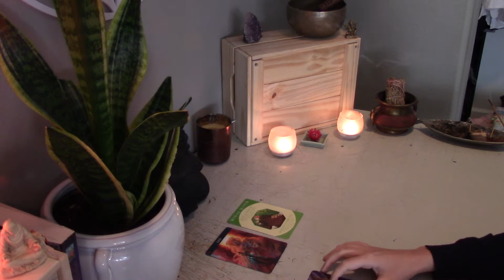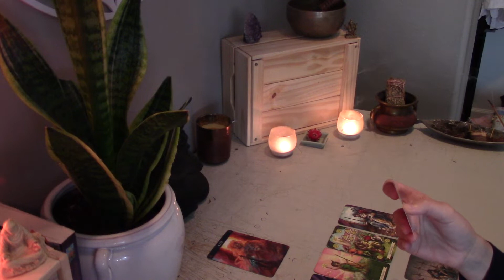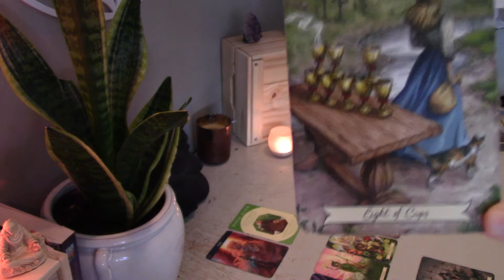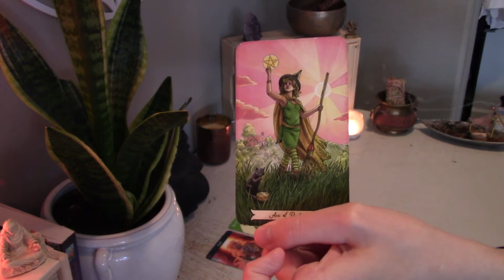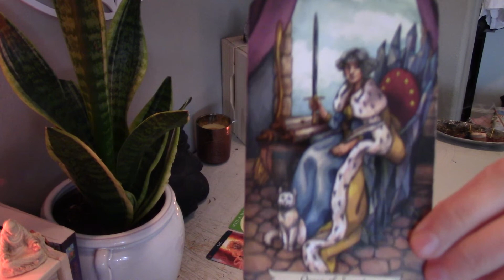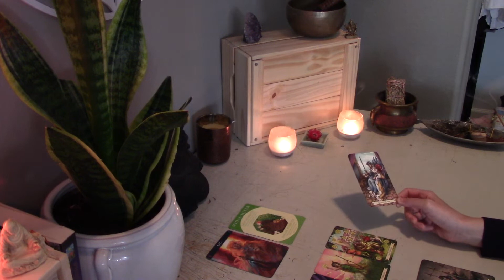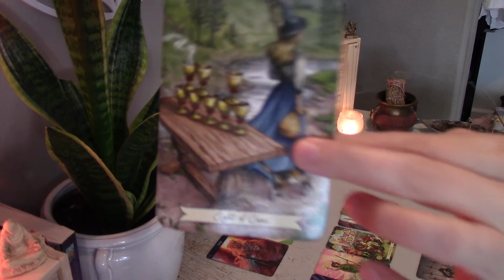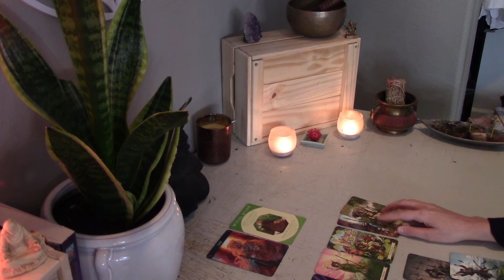LIBRA: JUNE 2020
🌻 Hey there!

Please check out Claire Nakti at Cosmetique Astrology here on Youtube for very interesting, high-quality content on Vedic Nakshatras! If you hear me describe a Nakshatra in the reading, jump on her channel and see if it fits!

Tarot is not an evidence-based practice and content found here is not intended to replace or challenge professional counsel. Some decks used may contain artistic images that contain nudity and sexual images. This video may not be appropriate for all viewers. This video is not made for kids.

Blessed Be!